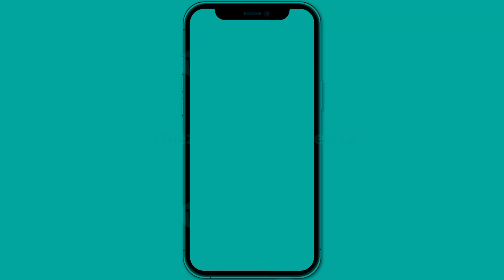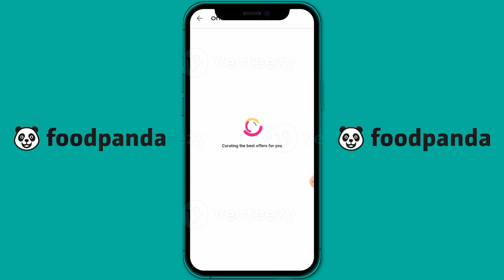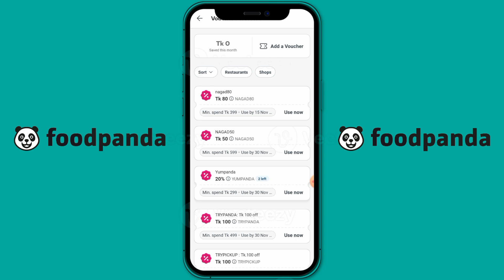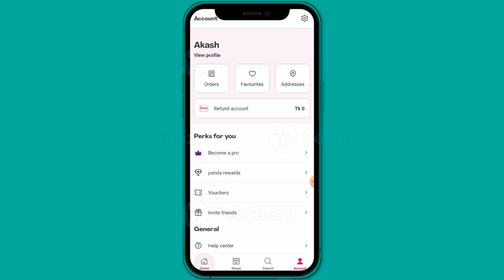foodpanda voucher code bangladesh november 2024 | foodpanda new voucher code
foodpanda voucher code, foodpanda voucher
foodpanda new user voucher code
foodpanda new voucher, foodpanda voucher code bd, voucher code for foodpanda
foodpanda new voucher code
foodpanda promo code
foodpanda voucher code November
foodpanda voucher code 2024
foodpanda,foodpanda voucher 2024
foodpanda voucher 2024
foodpanda new voucher 2024
foodpanda november voucher code
foodpanda 2024 voucher
foodpanda 2024 voucher
foodpanda bangladesh voucher